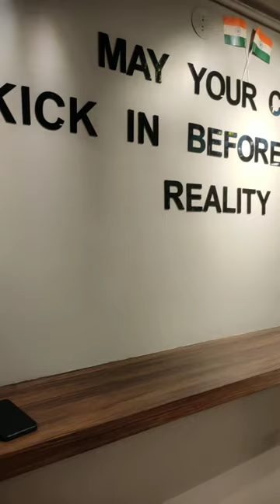Kiosk Kaffee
Kiosk Kaffee pune food coffee @cookingdelicacies317 @kioskkaffee1364